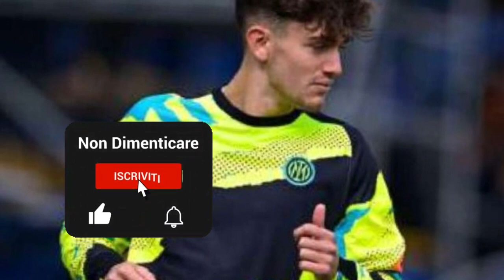CONFERMATO! È SUCCESSO ORA! NUOVO GIOCATORE DEL NAPOLI!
Ciao TIFOSI FANATICI DEL NAPOLI, ANDIAMO A FARVI UN ALTRO VIDEO QUI SUL CANALE, ISCRIVETEVI AL CANALE E ATTIVATE LA CAMPANELLA DELLE NOTIFICHE PER NON PERDERVI NESSUN NUOVO VIDEO, SIAMO INSIEME E ORA ANDIAMO AL TELEGIORNALE . Simone Bonavita, alla scoperta del nuovo talento portato dal Napoli Il giovane calciatore è arrivato a Napoli nell'ultimo giorno di calciomercato. Questo è un centrocampista di talento. Il Napoli ha garantito un talento interessante nell'ultimo turno di mercato. Il club partenopeo ha infatti ingaggiato il centrocampista Simone Bonavita, casertano, classe 2004. Rinforzerà la Primavera di Nicolò Frustalupi. Il giovane calciatore arriva provvisoriamente dall'Inter. Bonavita ha collezionato 5 presenze in campionato e 5 in Youth League con i nerazzurri in questa stagione. L'operazione è stata ufficializzata sul sito della Lega Serie A. Chi è Simone Bonavita? Centrocampista centrale, può ricoprire indifferentemente più ruoli di reparto: dunque, regista, ma anche mezzala. Il tutto unito a un'ottima visione di gioco e alla capacità di destreggiarsi abilmente con entrambi i piedi. Ecco perché il paragone con Sandro Tonali è venuto del tutto naturale. Bonavita nel suo cuore si ispira a Luka Modric, per tenere la maglia azzurra del Napoli e anche per vivere l'emozione di vestire l'azzurro della Nazionale.